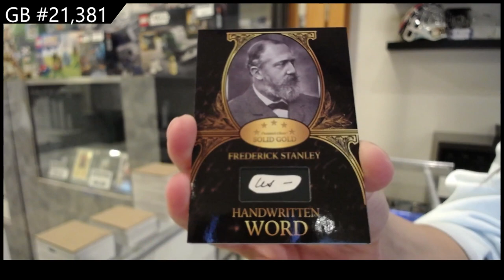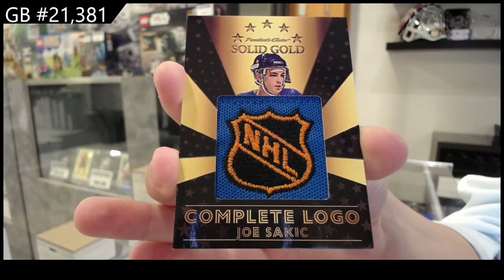2021-22 President's Choice Solid Gold Hockey Box Break - CNC GB #21,381